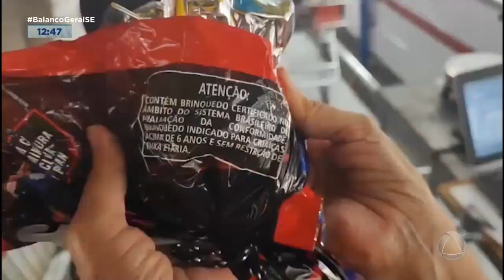ITPS fiscaliza preço dos ovos de páscoa em supermercados - Balanço Geral Sergipe